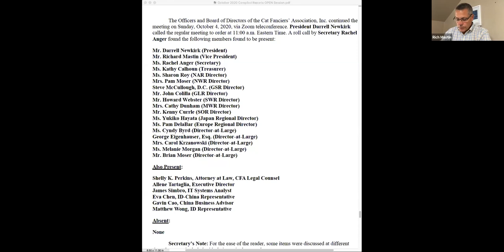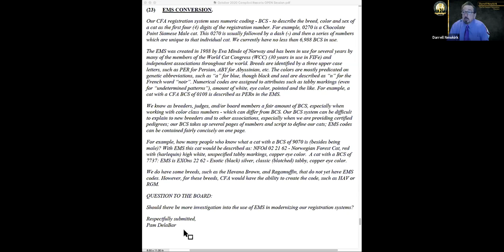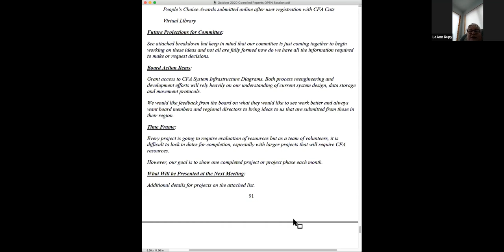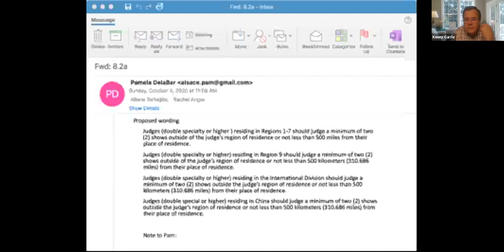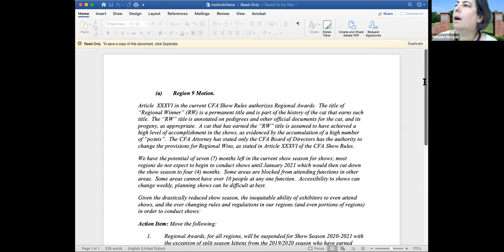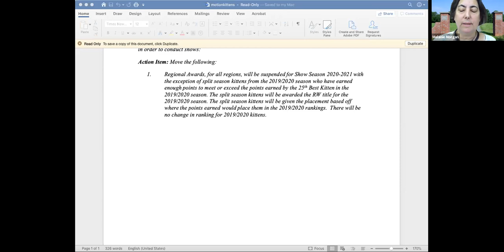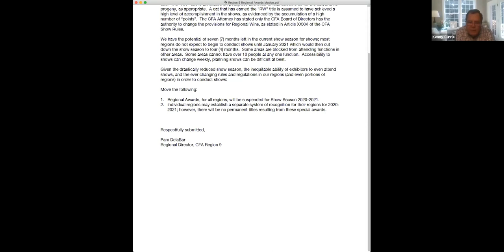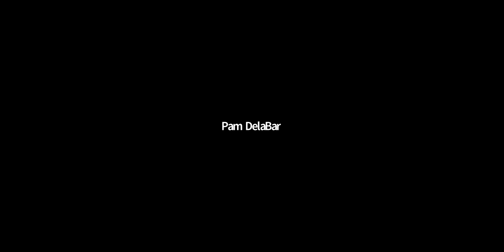The Cat Fanciers' Association - Board Meeting October 4, 2020